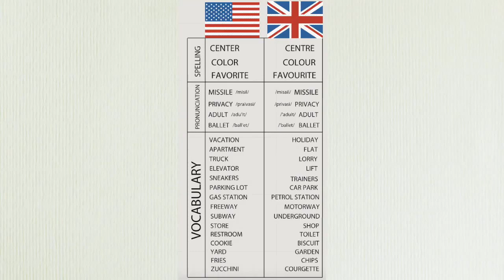캐나다선생님-유학불필요 영문법 - 12. 미국영어와 영국영어의 차이American vs. British English [영어로 배우는 쉬운 영문법 Grammar In Use]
[Hello, ABC]

캐나다 선생님의 정확한 발음으로 쉽게 문법을 익혀보세요.

1. 하루 10분 아이와 함께 영어 스토리북을 읽어주세요. 소리내어 읽는것이 핵심포인트입니다. 아이와 교류하고 함께 즐거운 시간이 되도록 노력해주세요. 이 시간이 스트레스가 되는것은  추천드리지 않아요.

2. 내용을 굳이 파악하려고 하지 마세요. 그저 상상만으로 충분합니다. 이러한 경험은 나중에 필요할때 쉽게 롱텀메모리로 전환되는 즉 기억력을 증진시키는 중요한 역할을 하게 됩니다.

3. 제목은 아이와 함께 알아보고 시작하세요. 되도록 아이가 좋아하는 글을 읽으시는것을 추천드립니다.